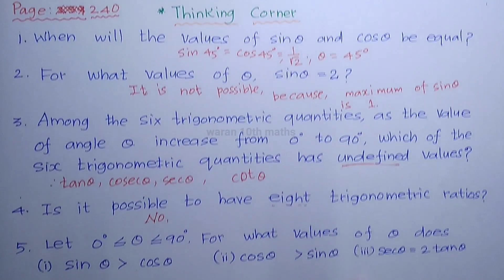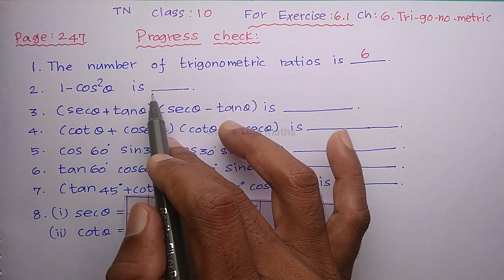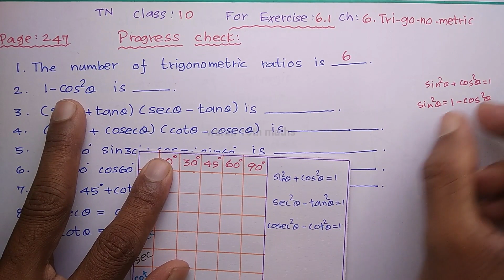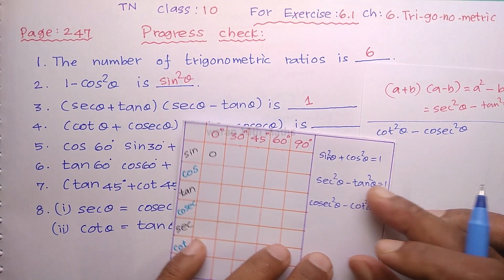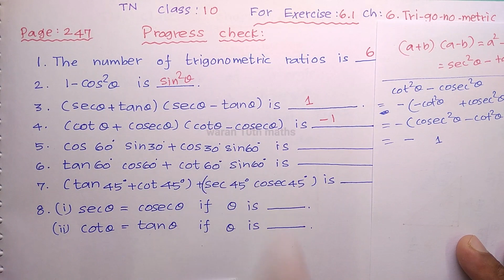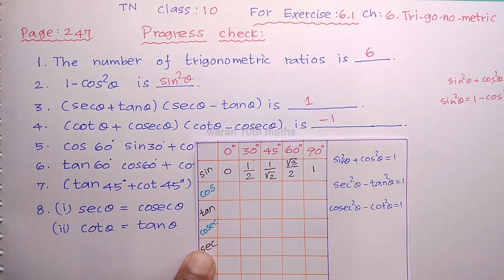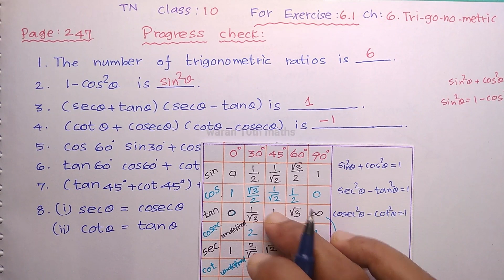TN 10th std Maths Exercise 6.1 Pages 240, 247 Thinking Corners and Progress Check in Chapter 6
In Tamil Nadu class 10 Maths Book . For Exercise 6.1 in Chapter 6. Trigonometric, Here , I explained Page No 240, 247 for Thinking Corners and Progress Check.

Page 240 - Thinking Corners   Time Duration    0:00  to  7:37
Page 247 - Progress Check     Time Duration    7:38  to  end.